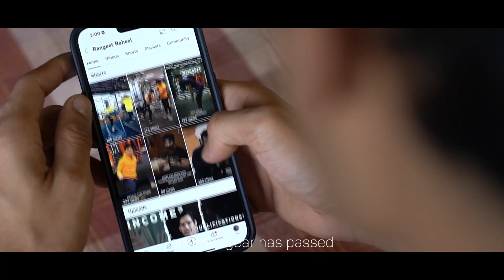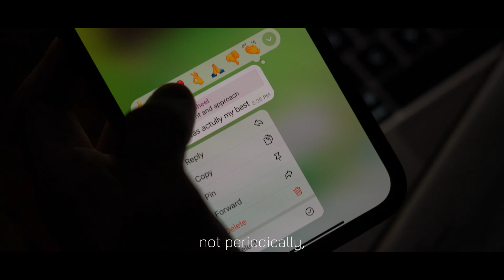Turning 24 - The Promise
Disconnect, to reconnect again.
Join me as I celebrate my 24th birthday; with new promises, to shape my actions, all unfolding infront of you on my YouTube.

Rangeet Raheel is a Resistance Training Specialist, and fitness and nutrition coach. Having gained experience in domains such as powerlifting, transformations, kettlebell, sports performance and functional training, he also holds a diploma with distinction in Effective Communication from Trinity College of London, and wishes to propagate his love for teaching in an easy to comprehend manner with his audience.

Having been the youngest brand ambassador at fitness expos, hosting fitness events and workshops, being appointed as the guest of honour at multiple school and college events from a young age, his true passion lies in making an impact on people’s lives and being able to facilitate positive change. This has come from his experience of training hundreds of individuals in person and online over the past five years of working as a fitness professional.

Rangeet is also a successful fashion model having worked for several national brands and designers on the runway, print and digital campaigns.